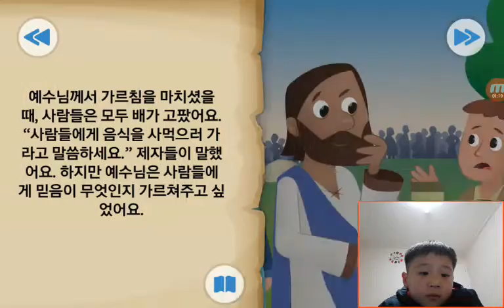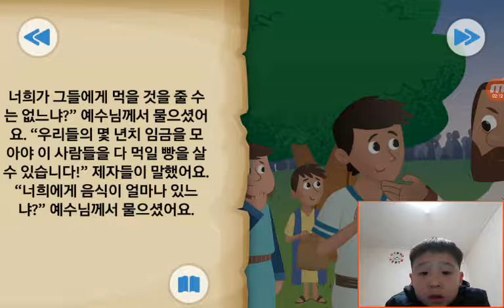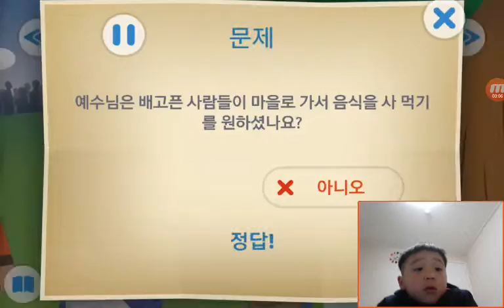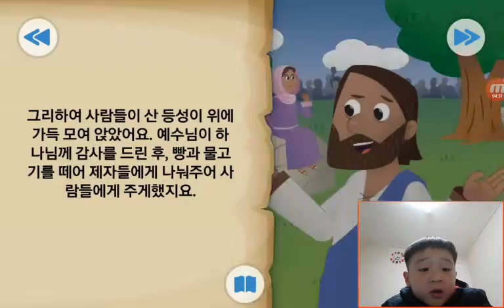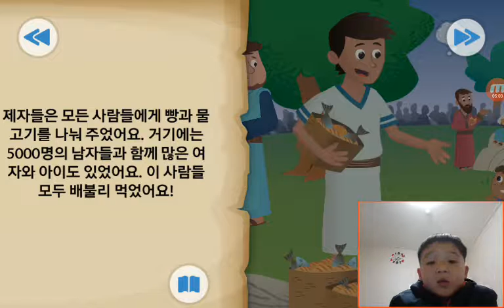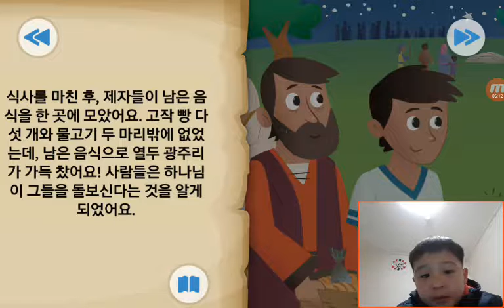‹Kids›Soo：BibleStory‹성경이야기› 풍성한 소풍 – 예수님이 5000명을 먹이시다